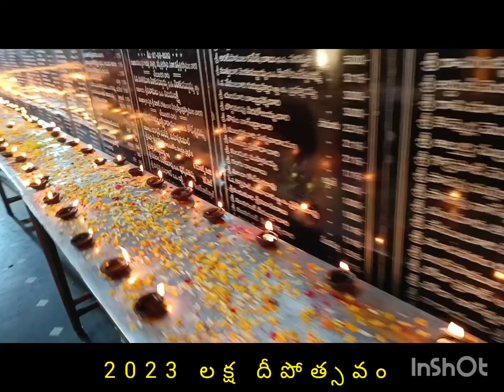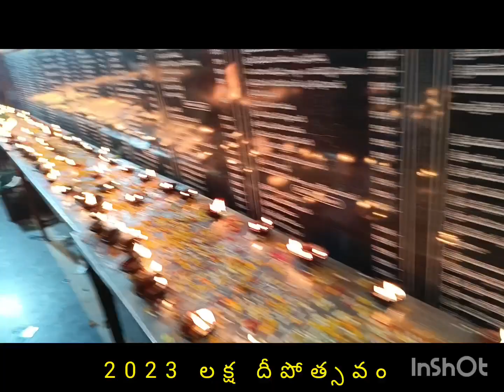లక్ష దీపోత్సవంlaksha deepostavam# kandukur#temple bakthi veerabrahmendraswamy ankachari swami